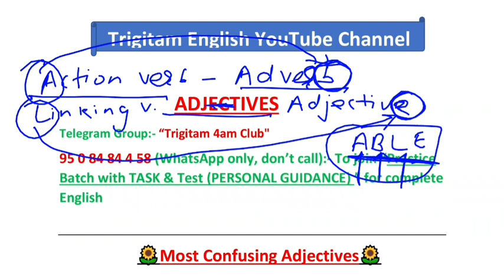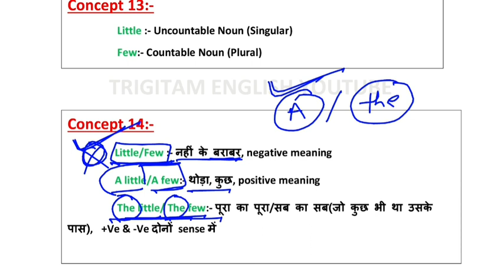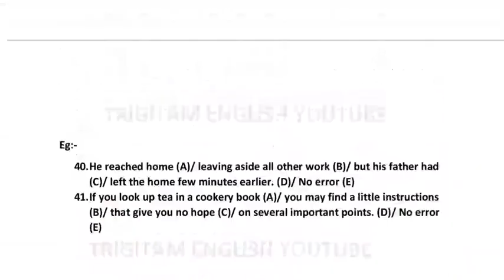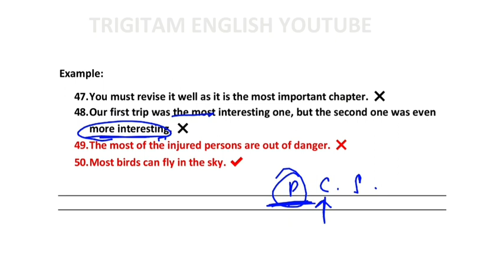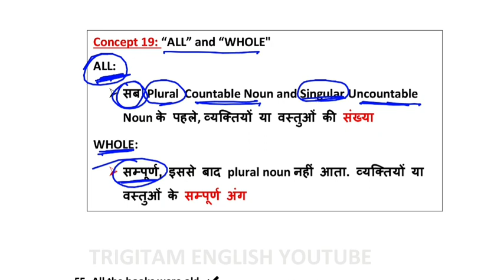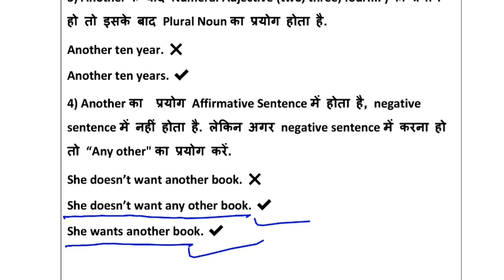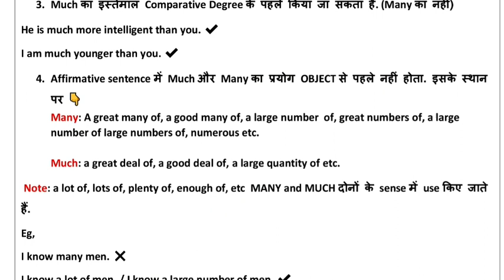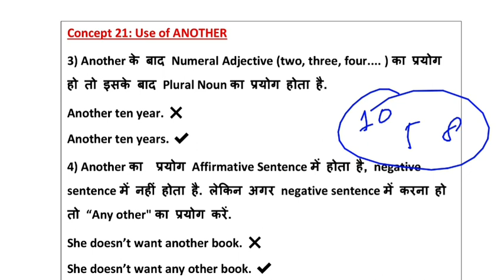COMPLETE ADJECTIVE, Part-05,(Including Practice Questions with detailed explanation)🌻❤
COMPLETE ADJECTIVE, Part-05, Concepts and Rules of ADJECTIVE, Complete Concept in ADJECTIVE.

👉This series will make you master of Grammar.

👉In a single question, you will learn even more than one grammar  rules. I have discussed all the rules hidden in one question.

👉Everyday you can watch videos on this channel at 8am  everyday.